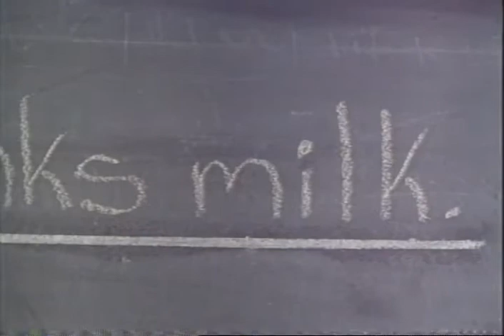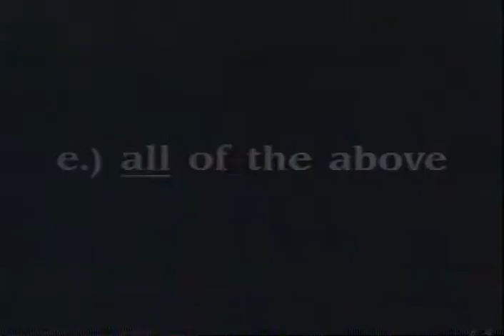Freeway Trailer 1996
Director: Matthew Bright
Starring: Amanda Plummer, Brooke Shields, Dan Hedaya, Kiefer Sutherland, Reese Witherspoon, Bokeem Woodbine

In a twisted modern version of 'Little Red Riding Hood', a teenage runaway headed for refuge at her grandmother's house encounters a criminally insane child psychologist.

Movie, Freeway Movie,Freeway Trailer,Freeway 1996, Matthew Bright,Amanda Plummer, Brooke Shields, Dan Hedaya, Kiefer Sutherland, Reese Witherspoon, Bokeem Woodbine